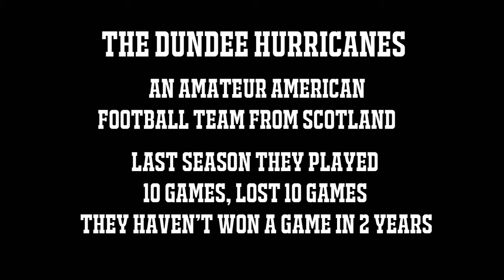Bend Don't Break (New Trailer)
Bend Don’t Break follows the Dundee Hurricanes an amateur American Football team throughout their year covering the high & lows of their fight back as the worst team in Scotland.